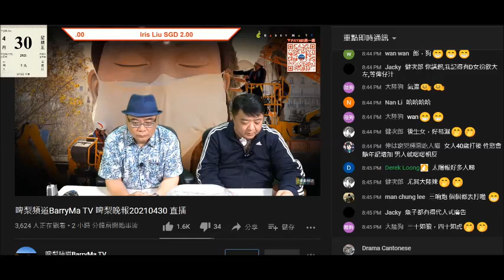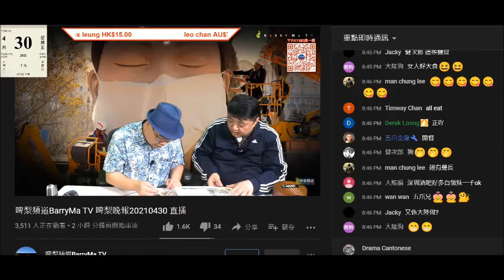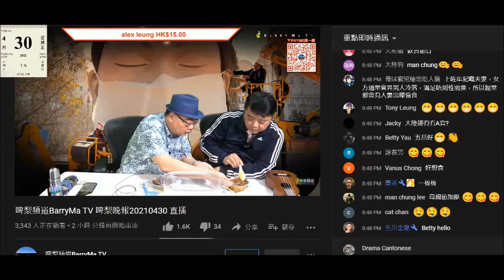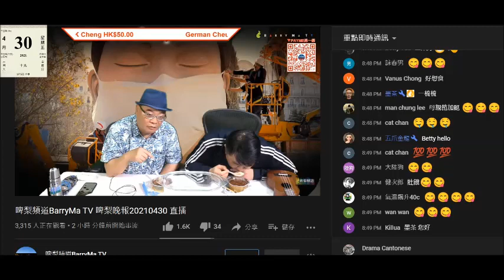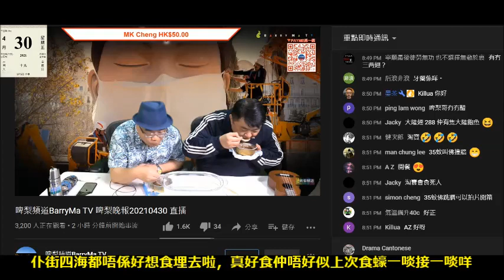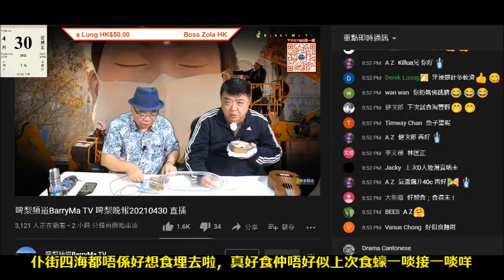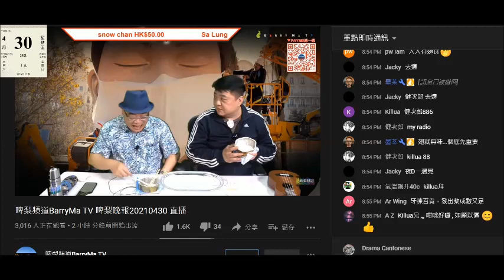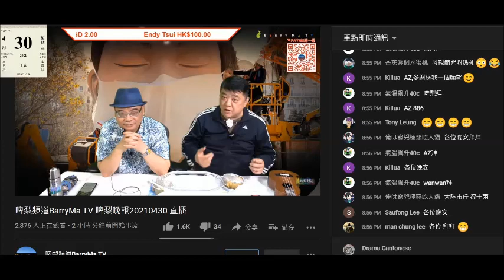20210430 啤梨晚報撚屌馬健賢鳩吹金湯趐好粗好似粉絲咁，啲翅假到仆街。又吹打女人偷錢賊林匡正係有錢仔，細個就去富臨、福臨門食嘢